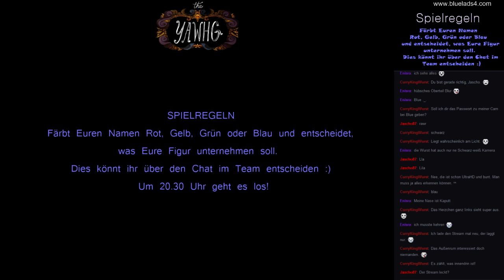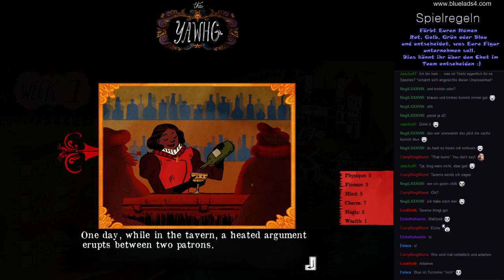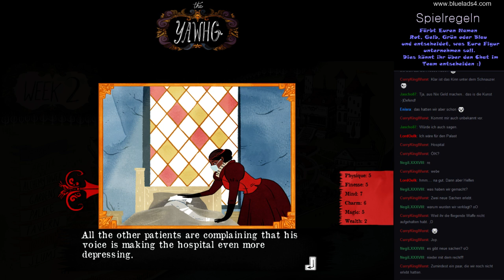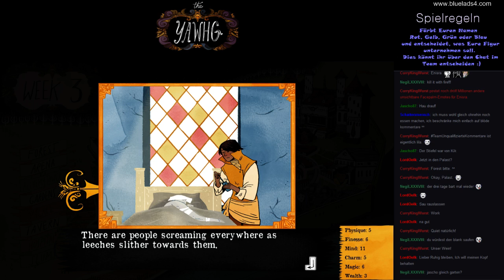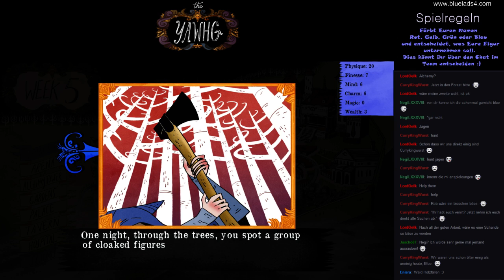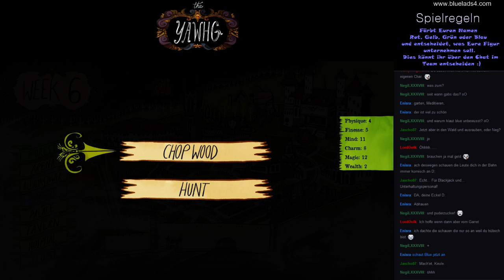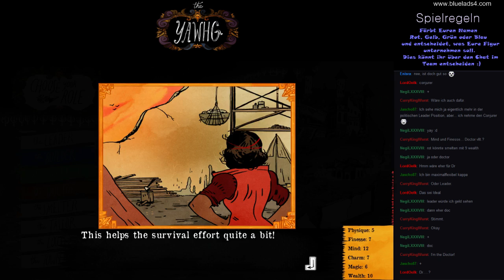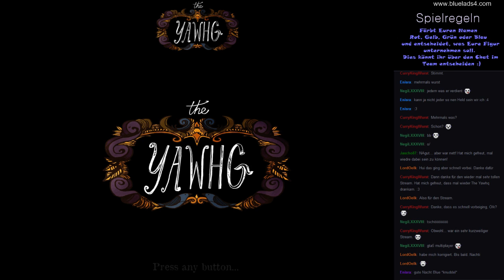The Yawhg - Dörflein retten [GER]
Wir schmeißen uns wieder mitten in den Yawhg und versuchen, unser Dorf mit Stärke, Intelligenz und Magie zu retten. Können wir es diesmal schaffen?